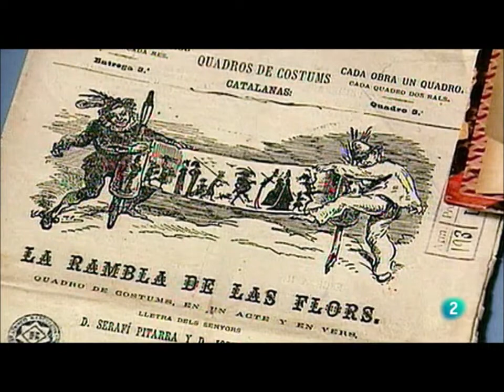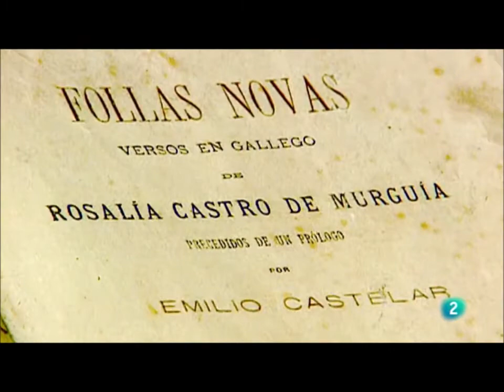EL ORIGEN DEL GALLEGUISMO, CATALANISMO Y VASQUISMO. REXURDIMENTO, RENAIXENÇA Y FORALISMO (1833-1900)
A finales del siglo XIX comienzan a expresarse políticamente los llamados “nacionalismos periféricos” (Cataluña, País Vasco y Galicia), que son el resultado de tres factores:
a) el débil proceso de nacionalización español derivado de su atraso educativo –el estado no logro la unificación cultural y lingüística del país- primando más una identificación a valores regionales que nacionales,
b)  el desarrolló de corrientes culturales (romanticismo) que reivindican lenguas y símbolos de pertenencia regionales
c) los movimientos favorables a la restitución de los privilegios territoriales (fueros) suprimidos por las políticas centralistas liberales del XIX en algunas regiones:

El catalanismo es la corriente nacionalista más importante e influyente. Se desarrolla a partir de 1880, con Valentín Almirall (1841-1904), a él se debe la primera definición política moderna del sentimiento catalán en su obra “lo catalanisme, También se creó un plataforma para difundir y proteger la cultura catalana, el “Centre Catalá”, en 1892 se lanza el primer manifiesto político catalán, las Bases de Manresa cuyos puntos son: la defensa de la cultura y lengua catalana, dotar a Cataluña de una amplia autonomía dentro de España y lograr medidas proteccionista para los productos catalanes.

El catalanismo logró un amplio apoyo entre la burguesía y clases medias catalanas, en 1901 se dotaría de un gran partido político: la Lliga que terminará desplazando a los partidos dinásticos de Cataluña.

EL VASQUISMO

El vasquismo tiene su expresión política en el Partido Nacionalista Vasco, fundado en 1895 por un ex carlista, Sabino Arana, sus planteamientos eran muy extremistas: integrismo católico, exaltación de la etnia vasca frente a lo español (maketos) y la creación de un Estado vasco independiente. Su apoyo es pequeño, sólo en los medios rurales de Vizcaya tiene cierta presencia.

EL GALLEGUISMO

Se trata de un movimiento cultural que reivindica la lengua y tradiciones gallegas y denuncia el abandono del Estado hacia una región aislada, pobre y rural. Carece en este período de plataformas políticas, siendo sus defensores círculos de intelectuales, destacando dos corrientes, la liberal (Murguía) y la conservadora cercana a planteamiento tradicionalistas (Brañas), ambos impulsaron estudios sobre historia y literatura gallega que ayudaron a crear un sentimiento regionalista.